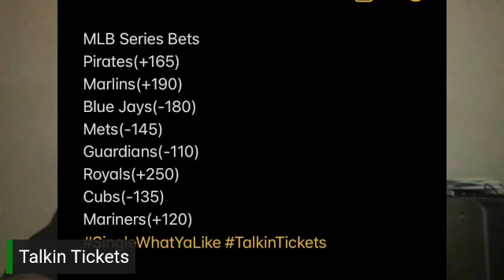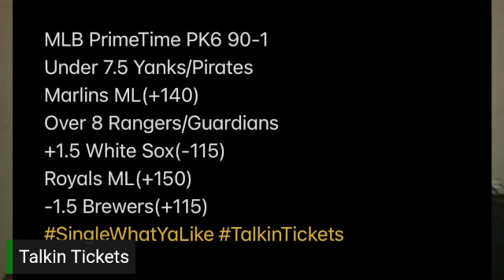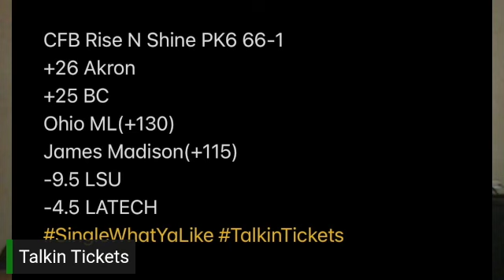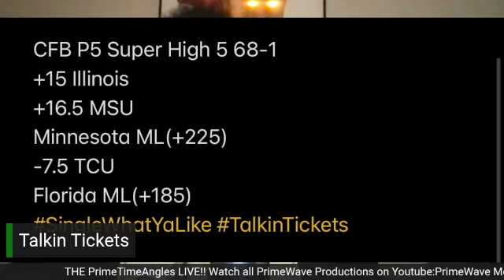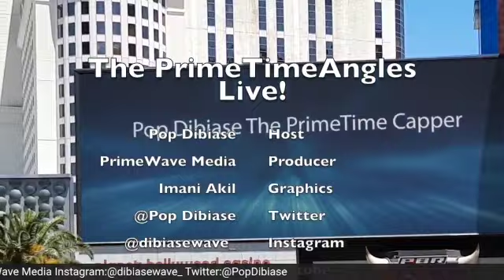Talkin Tickets 9/15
Talkin Tickets

MLB Series Bets

MLB PrimeTime PK6

MLB Late PK4

CFB Friday Night Lights PK3

CFB Rise N Shine

CFB P5 Super High 5